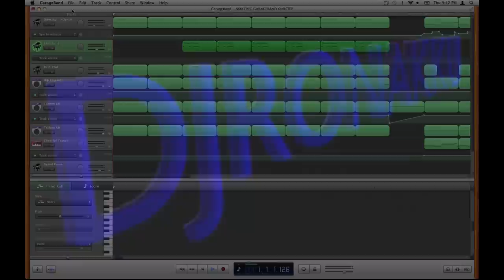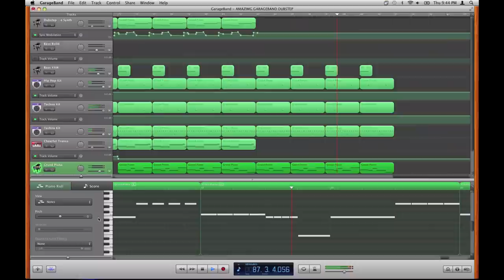Garageband Dubstep Test (Old)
My first official attempt at a dubstep composition. Not a full song, not my best, but still think it's ok for a first try. For best quality listen w/ headphones...

Graphic at beginning I made in photoshop cs5

Like this dubstep song? I'm working on a new one that will be released soon!